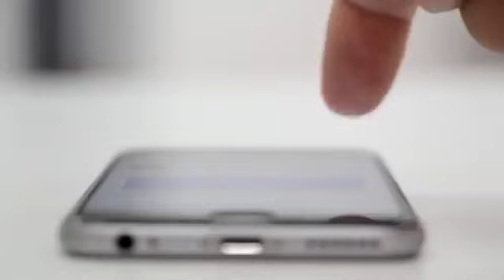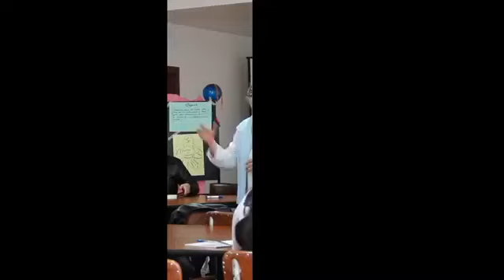Hackatón, Post Crisis